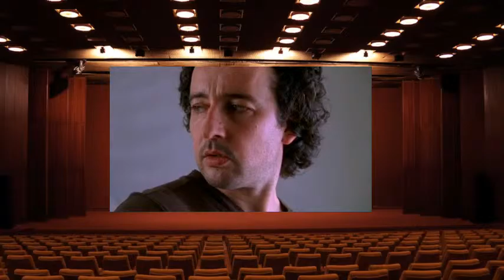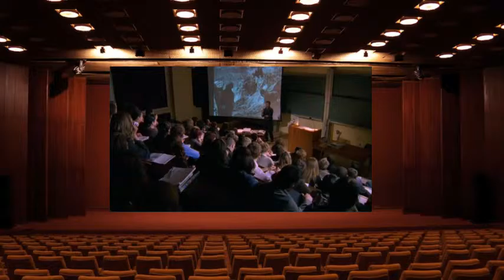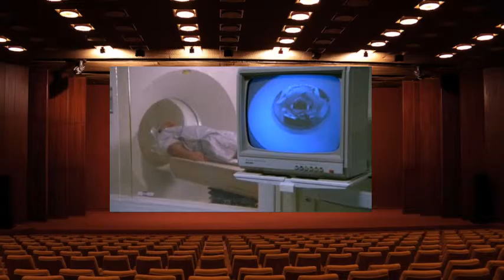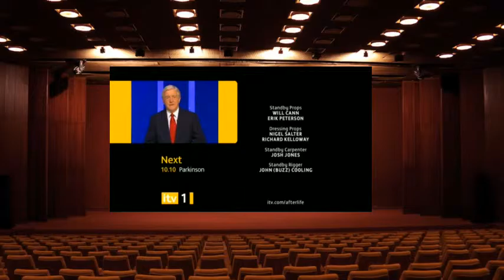Afterlife 2x03 ws pdtv xvid